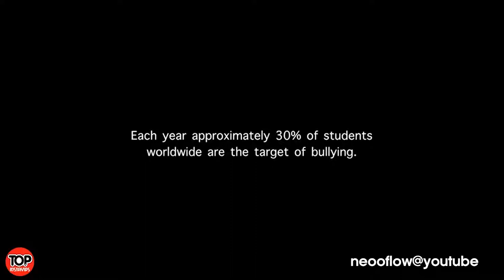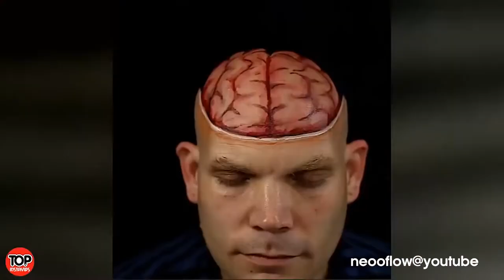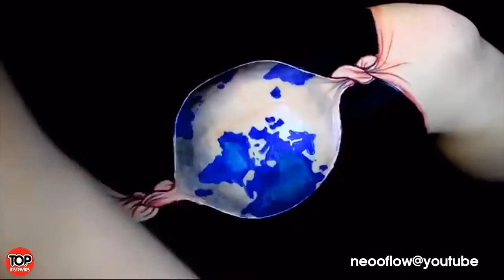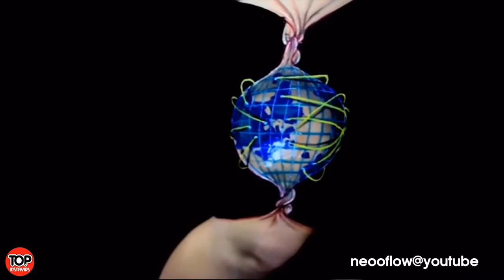AMAZING 50 MAKEUP ILLUSION BODY ART FOR HALLOWEEN